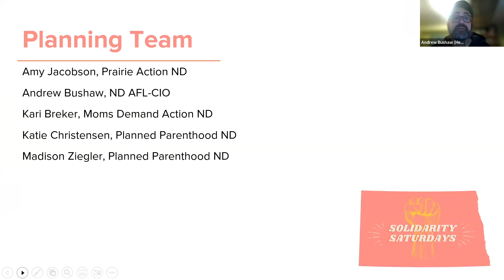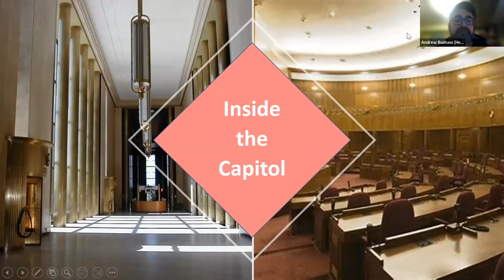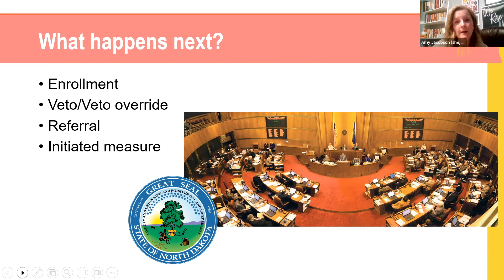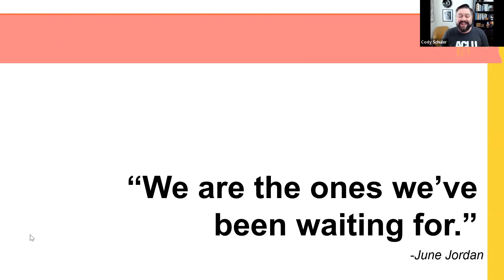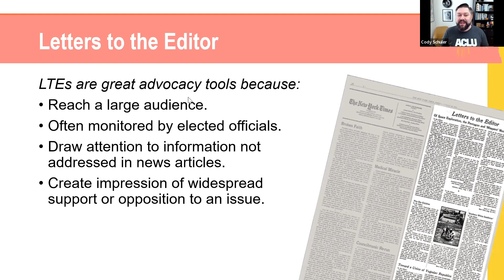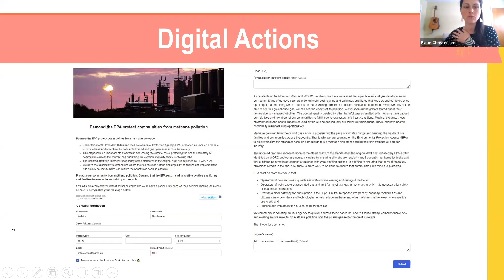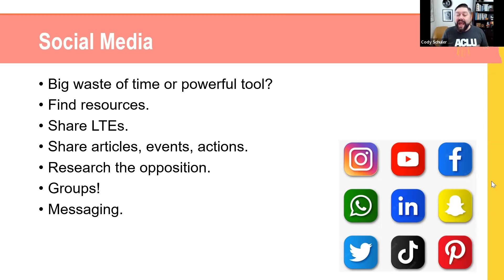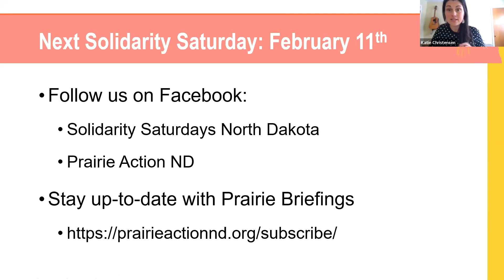Advocacy 101: A Guide to Grassroots Advocacy during the ND Legislative Session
Grassroots activism is when ordinary people take actions meant to demonstrate public opinion or demands and spark political change. January 2023 Solidarity Saturday is titled ‘Advocacy 101: A Guide to Grassroots Advocacy during the ND Legislative Session’ to inspire you to leverage your voice for collective power. Recorded on January 14th at 10 am CST.

In this virtual 1-hour training you will learn about North Dakota’s state legislative process, opportunities and tools for grassroots advocacy, how to use your voice to fight for change and ways to build power together. Personal experiences and opinions are vital to influencing policy, while creating a more inclusive democracy so join us to learn more!

The training features:
Jessica Haak Edland, Former North Dakota State Legislator and North Dakota Farmers Union Membership Director.
Amy Jacobson, Executive Director of Prairie Action North Dakota
Cody Schuler, Advocacy Manager of ACLU North Dakota
Katie Christensen, North Dakota State Director of Planned Parenthood North Central States.